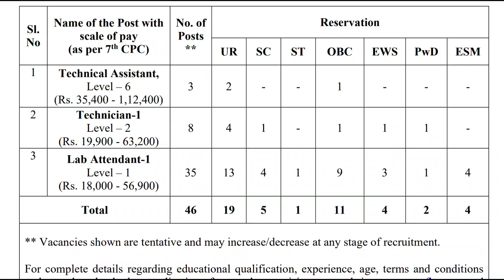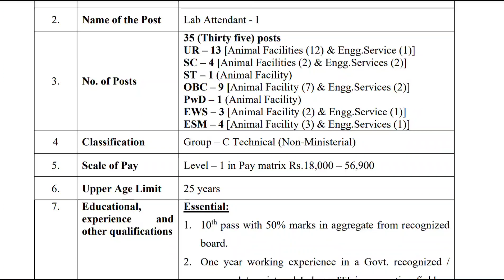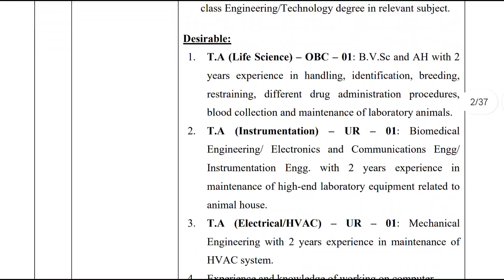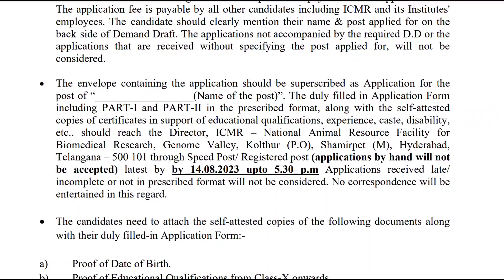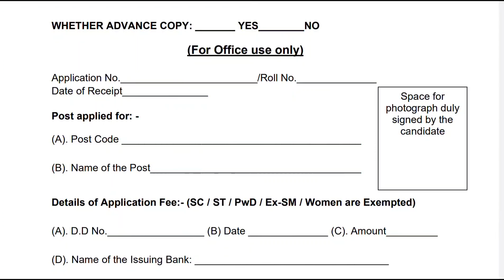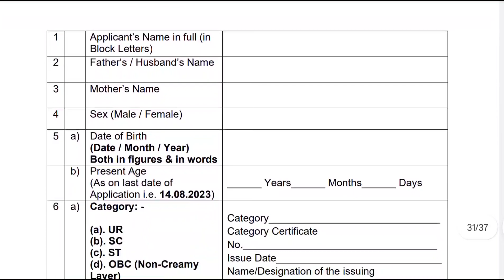పశుసంవర్ధకశాఖలో Govt ఉద్యోగాలు | Latest Jobs In Telugu | ICMR NARFBR Notification 2023